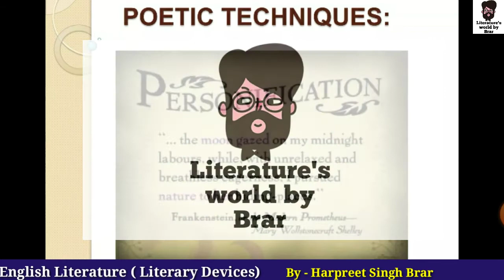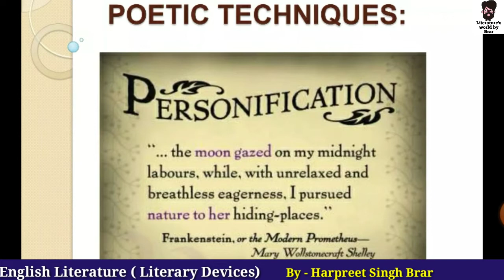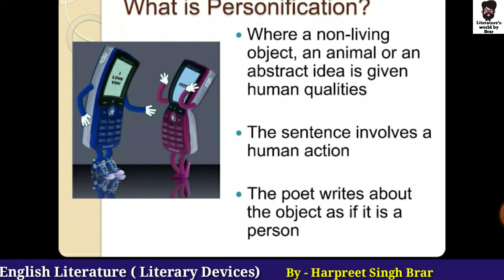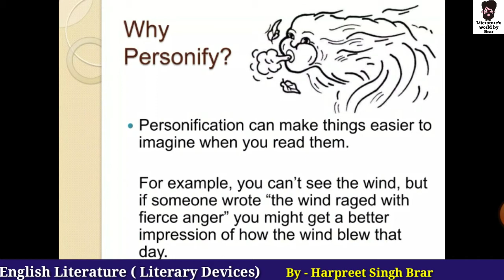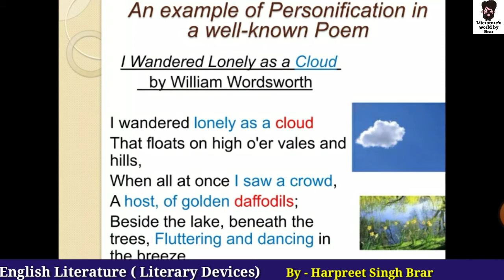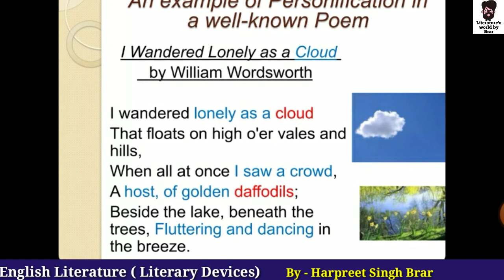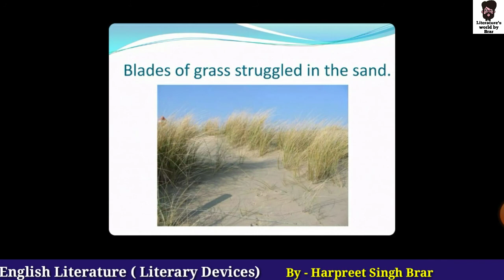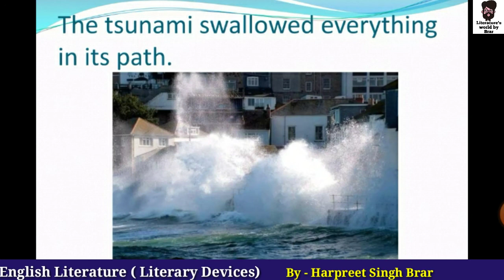Personification Literary Device || RPSC 2nd Grade English 2022 || REET, HTET English by Harpreet sir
In this video you will find a detailed information about personification a literary device in English literature.